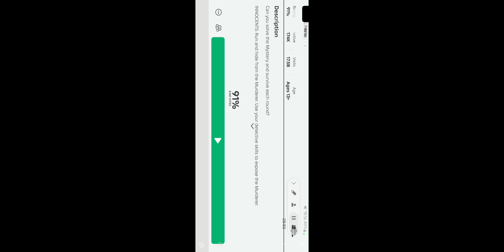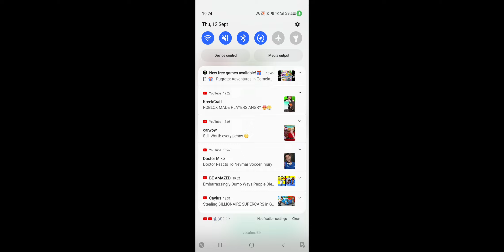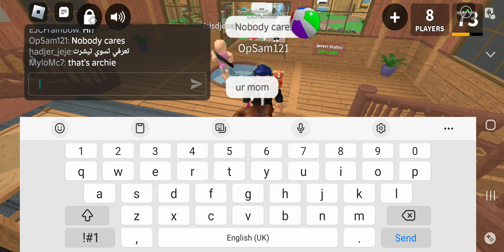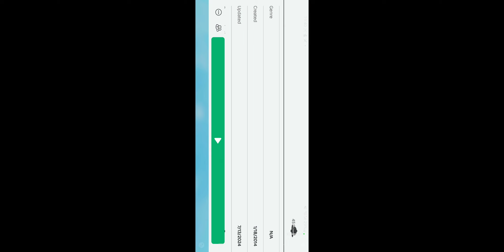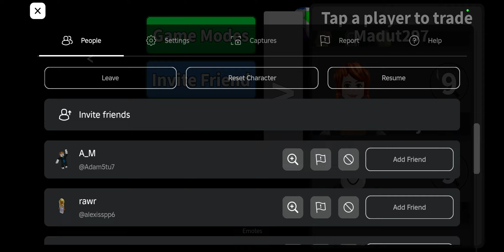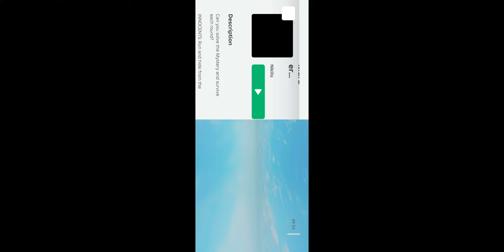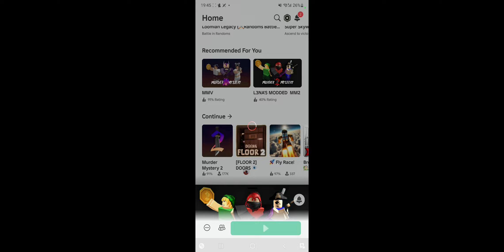longest mm2 ever